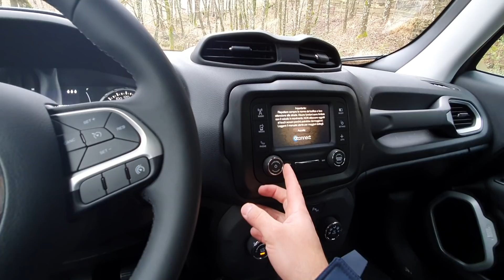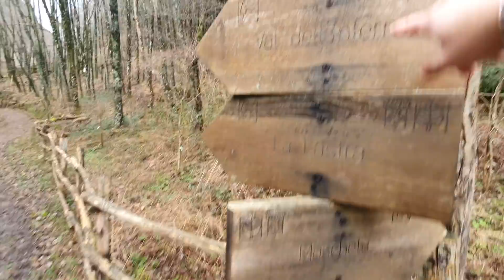Acredita em fantasmas ? CASA DA MONTANHA 😱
▬▬▬▬▬▬▬▬▬▬▬ஜ۩۞۩ஜ▬▬▬▬▬▬▬▬▬▬▬▬▬